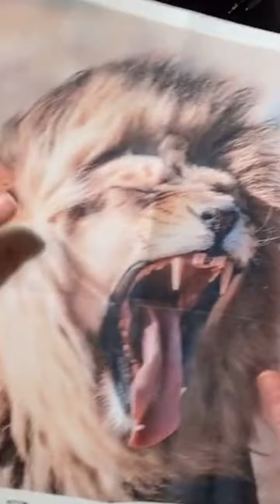Live ACUARELA pintando RETRATO león 1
Directo en tiktok del 23/03/2021 pintando un león